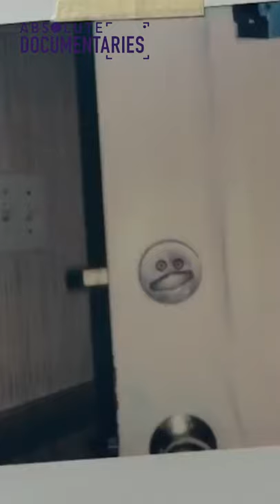The House Haunted With Real Paranormal Activity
This haunted house is known for its very strange paranormal activities. This was broadcasted on the news and is no hoax! An investigation started to find out why, who and how this house was displaying paranormal activity.

From: The House in Between

Content licensed from Abacus Media to Little Dot Studios.